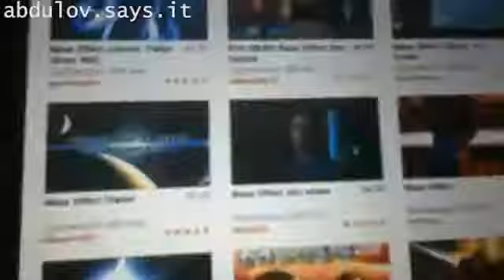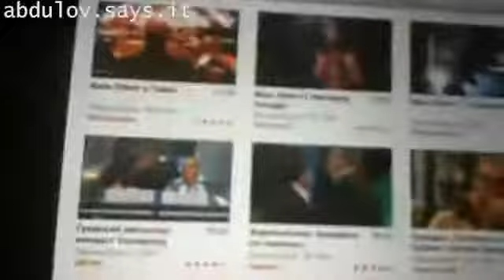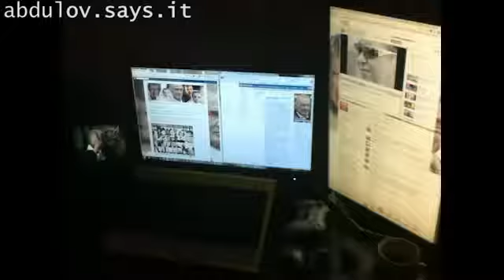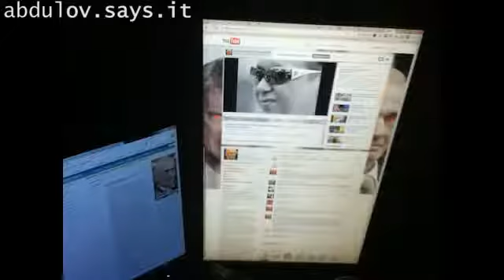Обзор Mass Effect 3 Всех частей Мэддисон Ozon671games Ozon666 Maddyson